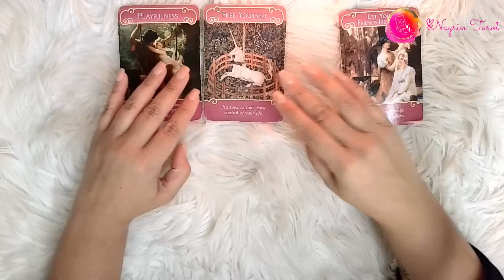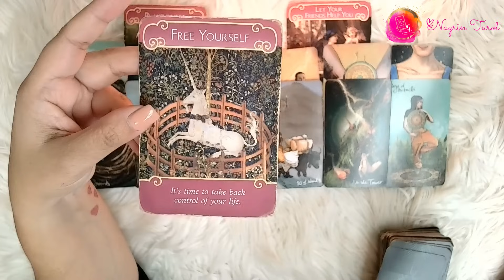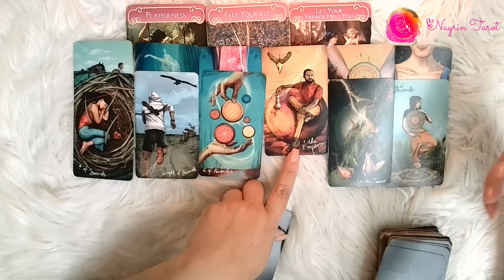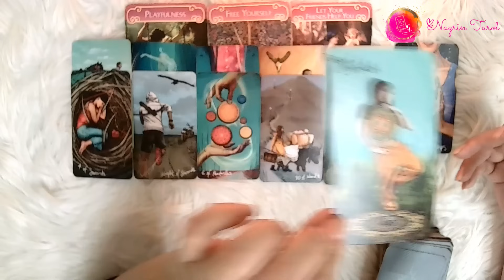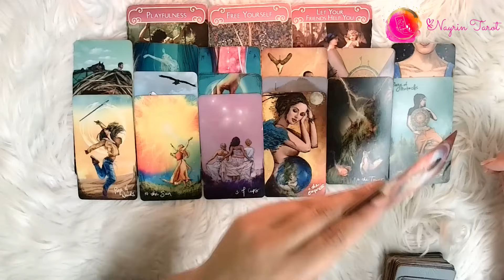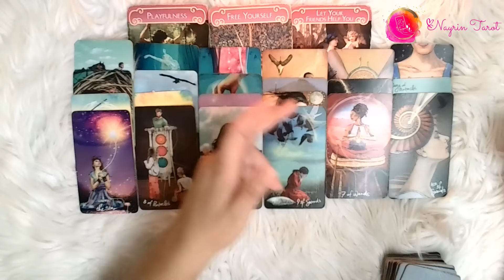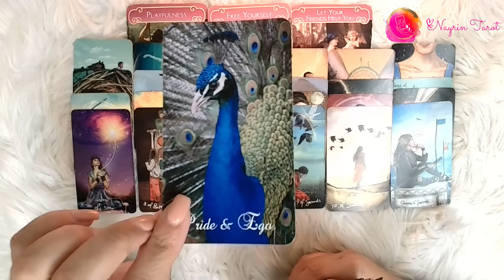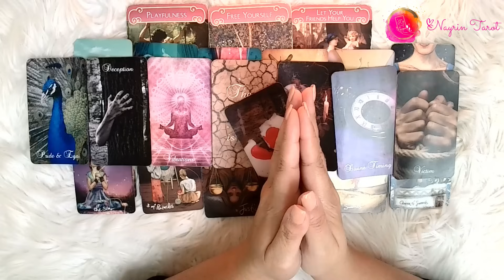🔮TAURO ♉️:¡AY!¡SE FORMÓ LA PAREJA PODEROSA!¡SE DIO CUENTA DE SU ERROR! 🤐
Si tu Sol, Luna, Venus o Ascendente están en Tauro, esta lectura es para ti!  Cuando llegues aquí, has llegado porque tus guías te han traído y hay un mensaje que quieren que escuches, que te ayudará a entender tu situación.

TRIBUJANUS.com